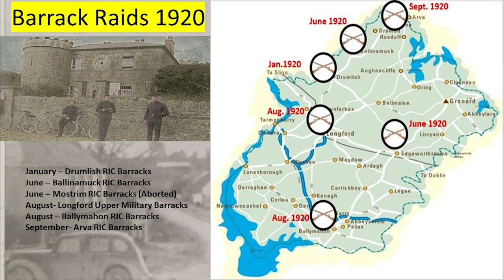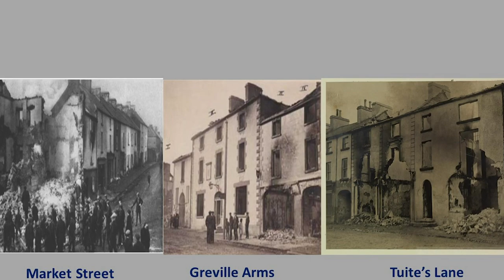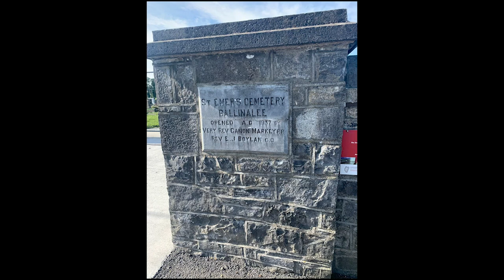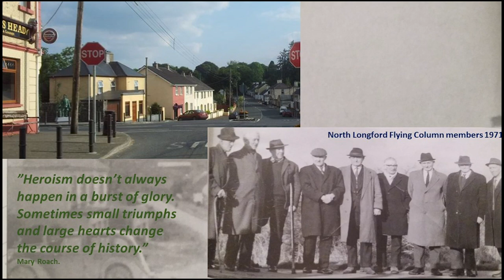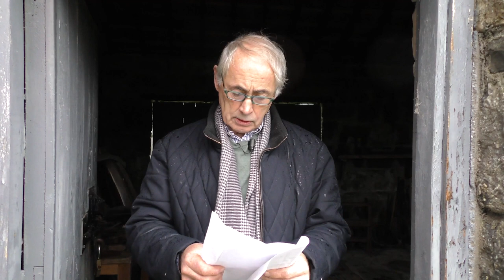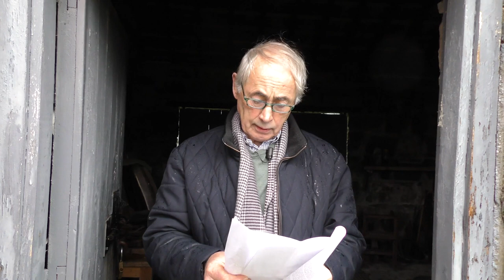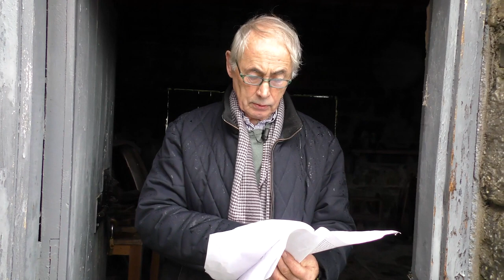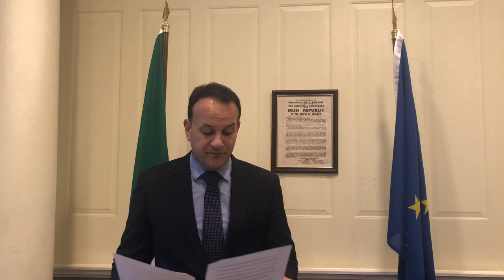The first annual Sean MacEoin commemoration on the 100th anniversary of the Battle of Ballinalee